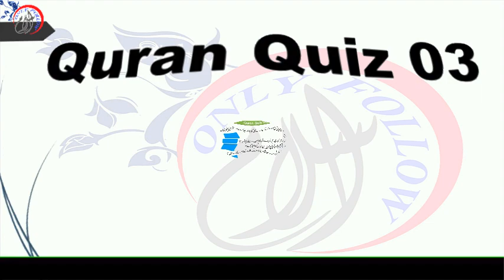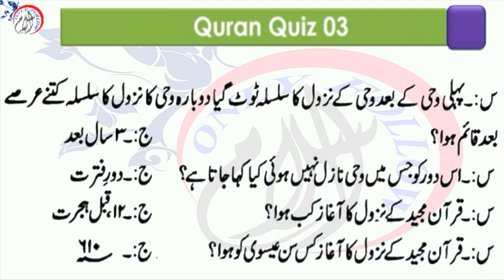Islami Malomaati Quiz part 10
| Urdu Islamic Malumat | Islamic Test | Urdu Quiz |

Quran Quiz 03 | Islamic Quiz | Urdu Islamic Quiz | Islamic Malumat | Deeni Malumat |Holy Quran Info

1 - || " Aao Quran Seekhain or Sikhaye " ||